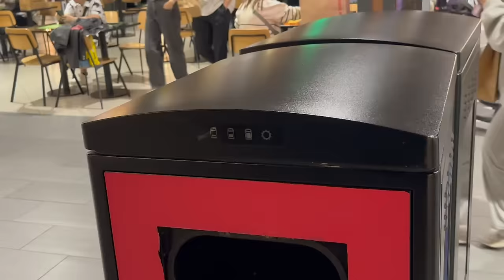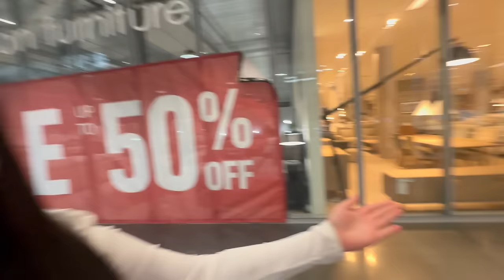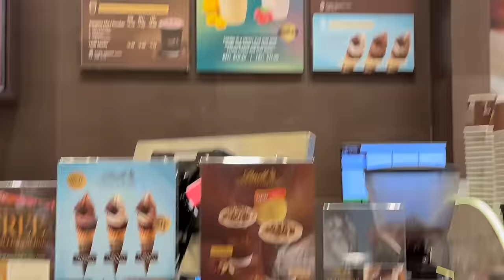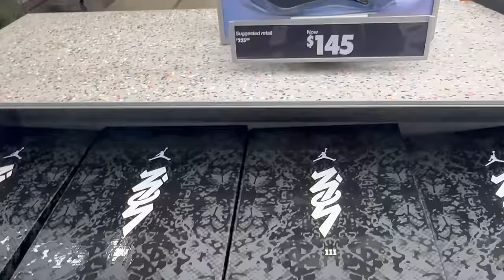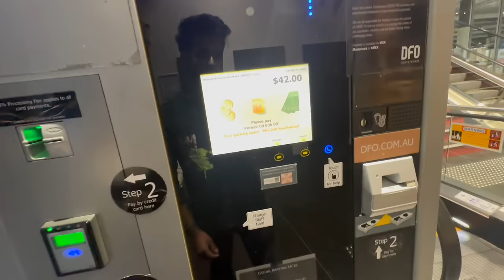SHOPPING FOR OUR NEXT TRIP | BIG SALE IN AUSTRALIA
In this video, we went to DFO to shop for our upcoming trip.